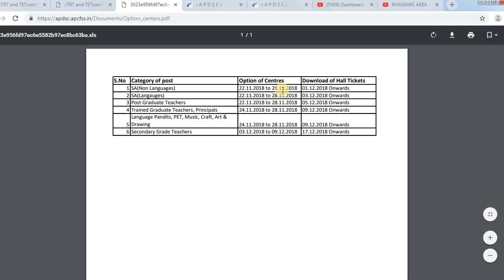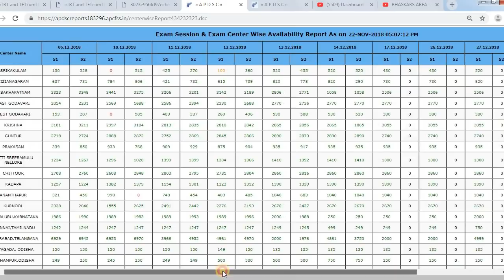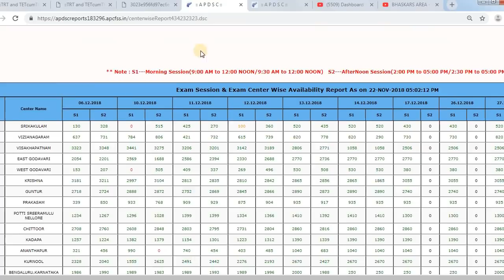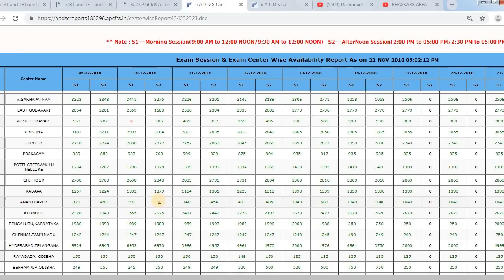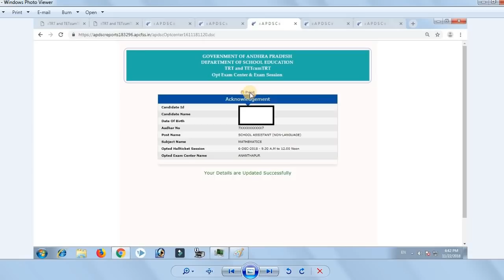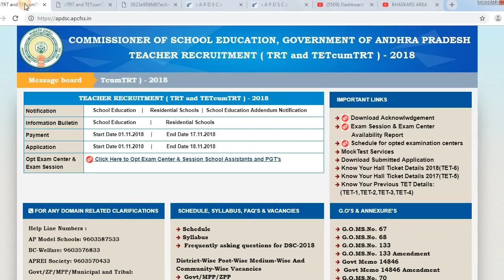How to Book Your Center.... Exam Option Entry Started || AP DSC 2018 by Bhaskars Area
Book Your Center Now. Exam Option Entry Started || AP DSC 2018 by Bhaskars Area